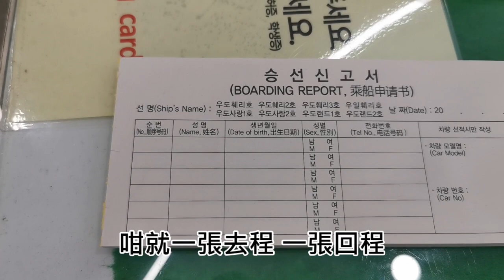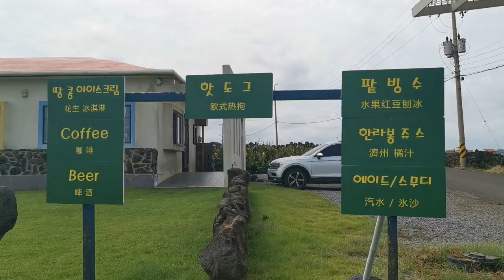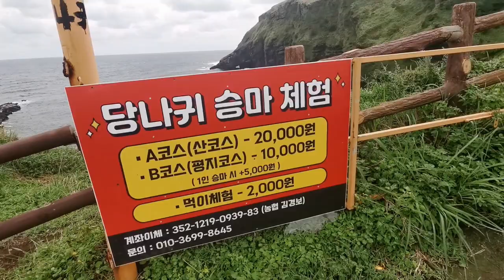韓國濟州島自駕遊Day 3踩單車牛島一日遊【環遊世界🌍】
牛島餐廳: 生魚小姐和麵條君 우도면우도해안길270번지